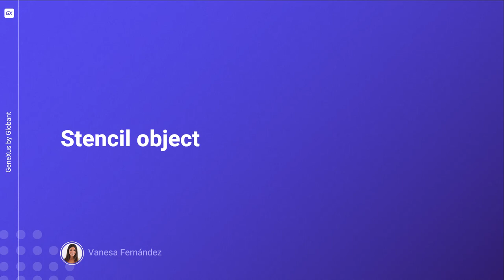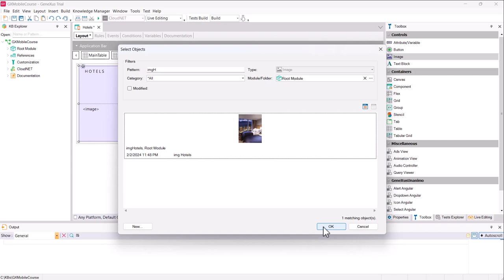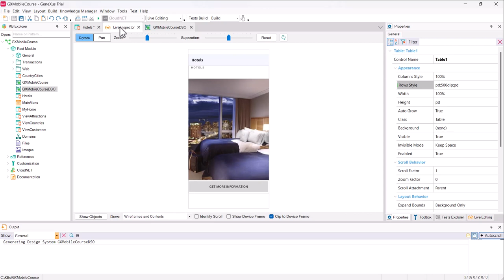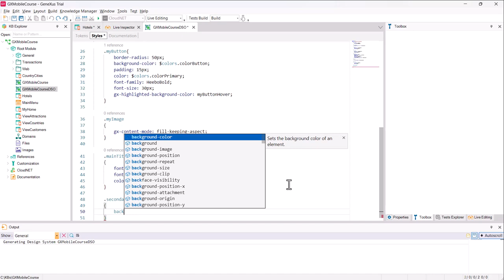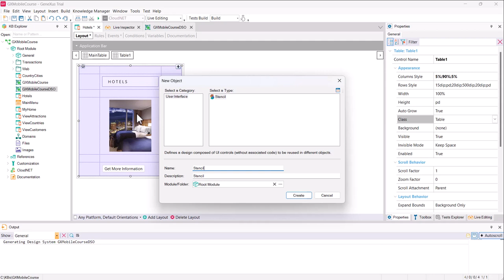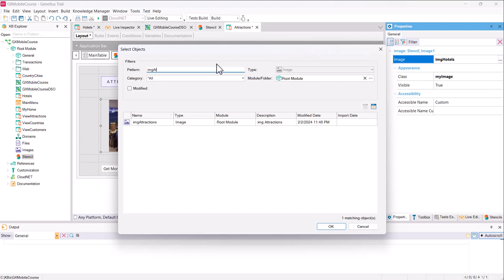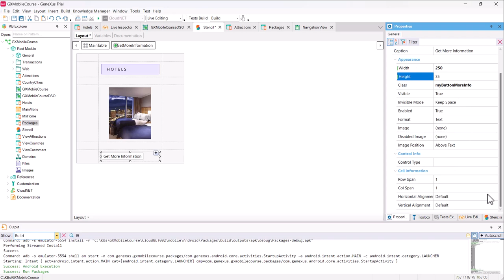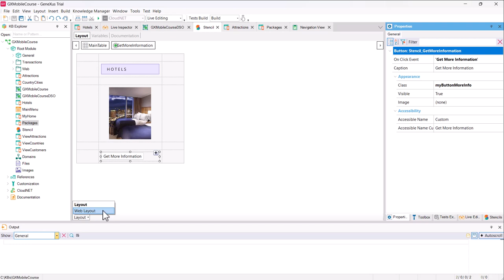Objeto Stencil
En este video, estudiaremos el objeto Stencil y sus principales características.